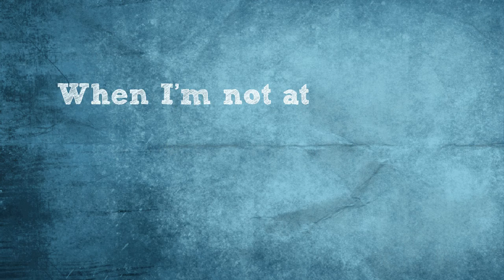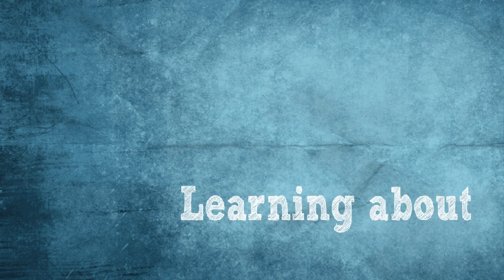I am Meg